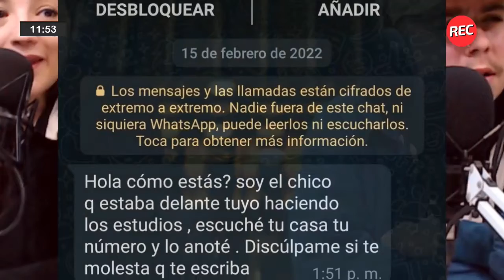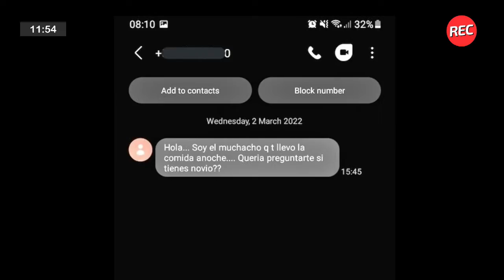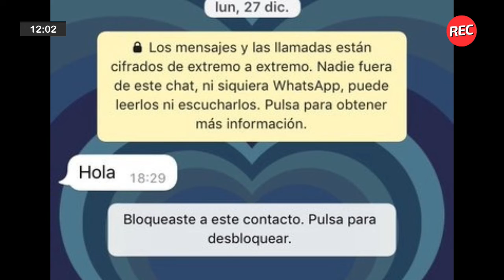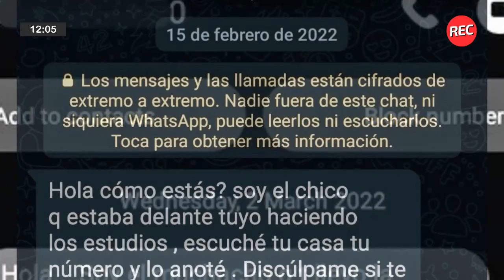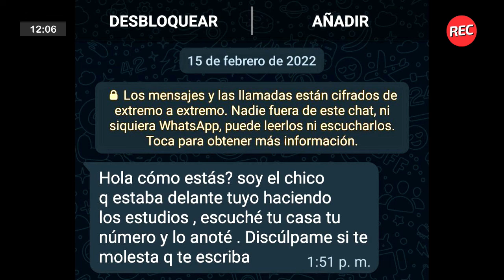Toxicosas: Invasión de la privacidad y de los datos personales